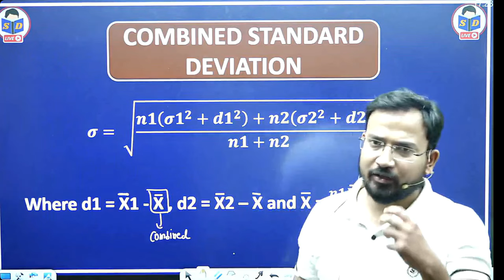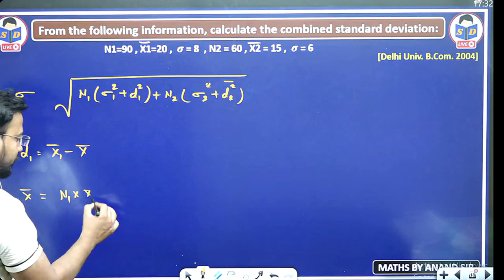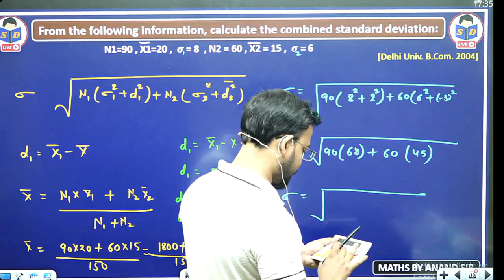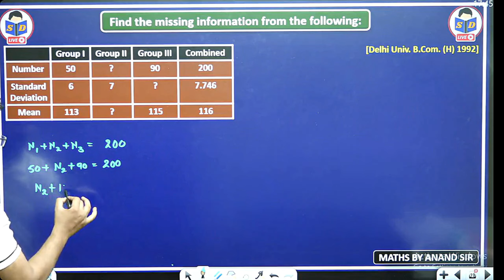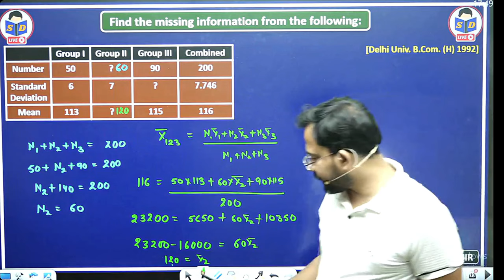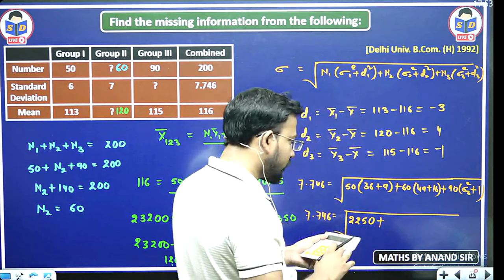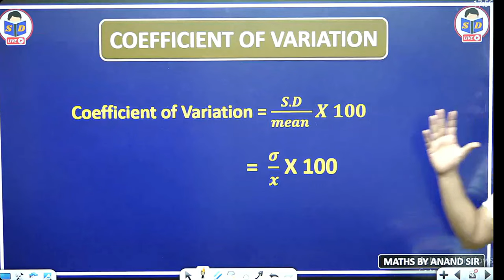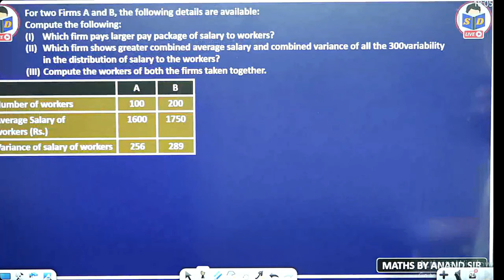Business statistics for bcom | Dispersion | standard deviation | part 27 | By Anand sir